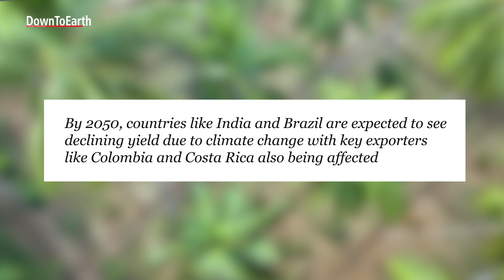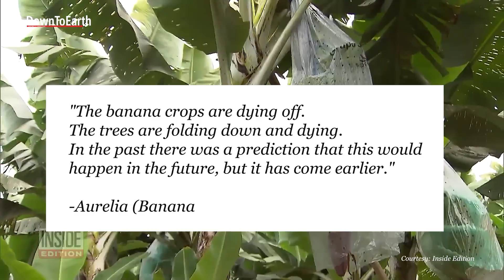The Banana Crisis: How Climate Change Is Killing the World’s Favorite Fruit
Bananas are the world’s most popular fruit and a vital food source for over 400 million people. But they’re facing an unprecedented threat.
Climate change, fungal diseases, and unsustainable farming practices are putting global banana production at serious risk. By 2080, Latin America could lose up to 60% of its suitable banana-growing land. Major producers like India, Brazil, Colombia, and Costa Rica are already feeling the impact.